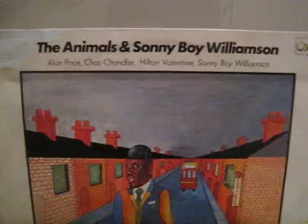The Animals & Sonny Boy Williamson - I'm Gonna Put You Down - Recorded Dec. 1963, London England.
From the LP The Animals & Sonny Boy Williamson with Alan Price, Chas Chandler, Hilton Valentine and Sonny Boy Williamson. Recorded in London while Sonny Boy Williamson suffered through a terrible toothache - he had only one or two teeth left by then. This LP cover was printed in Italy 1980 and licensed to Ariston Music Production, Italy. This Italian pressing was on the Oxford label issued in 1980. The original artist for this piece is unknown.